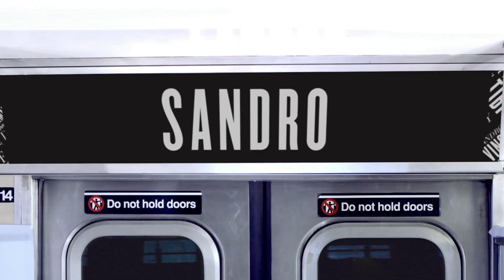Fashion Packed Spring | Bloomingdale's